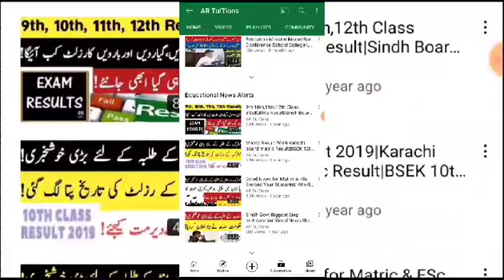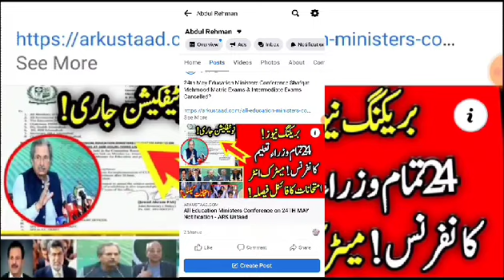Students protest Cancel Board Exams - Promote Student - Shafqat Mehmood - Matric Intermediate Exams